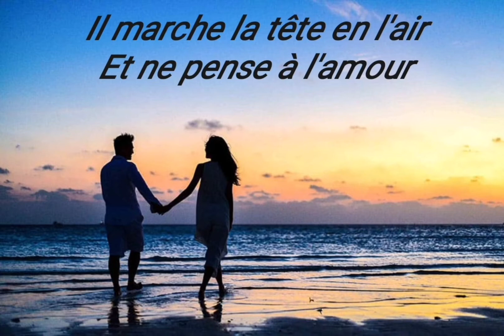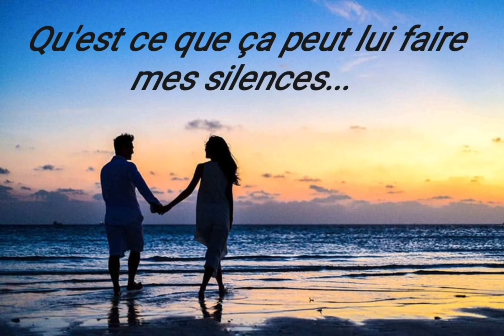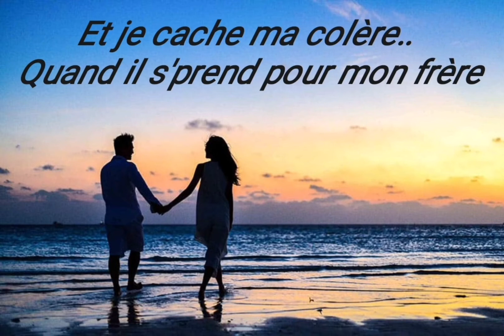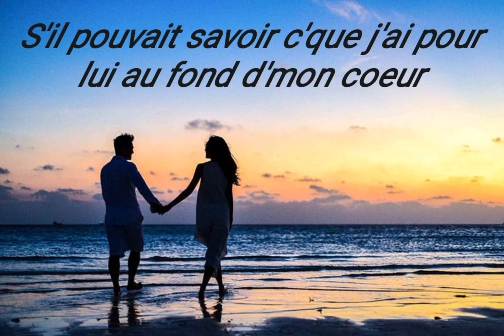Elsa Lunghini''Qu'est ce que ça peut lui faire''